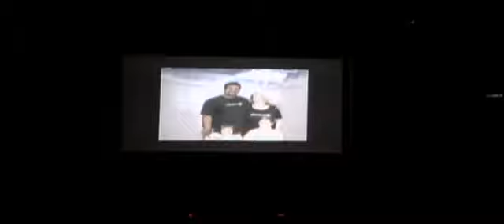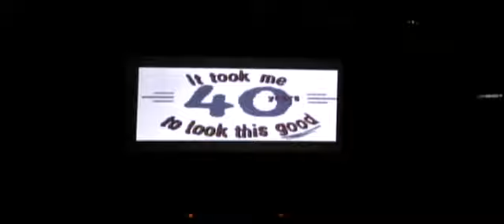PAW 02-23-14 (Full Service)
Light of Christ Church concludes its "The Body Beautiful" series with Pastor Marianne's message entitled, "Unity In Diversity".

Join the "Soul Fire Worship Team" as they lead us in the following songs, under the direction of Worship Pastor, Rich Guinto:

"Rise And Sing" (Fee)
"Salvation Is Here" (Hillsong United)
"Lord, I Need You" (a song, inspired by a hymn, as made popular by Christ Tomlin)
"Hosanna" (Brooke Fraser)
"I Know Who I Am" (Houghton/Tomlin)